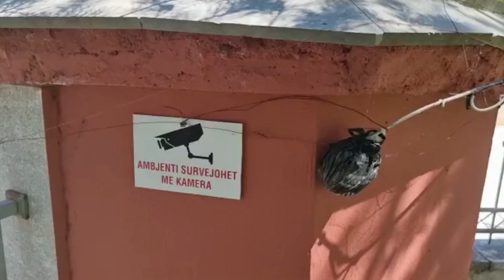Korçë/ Reagon Mitropolia e Korçës pas vjedhjes së kishës | Lajme Sot 7